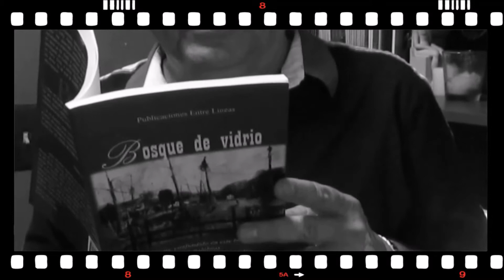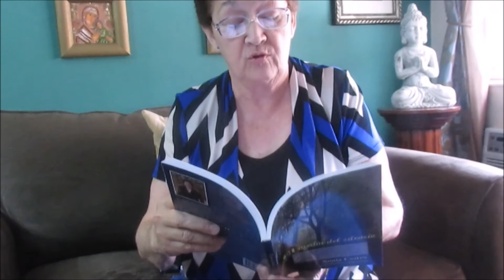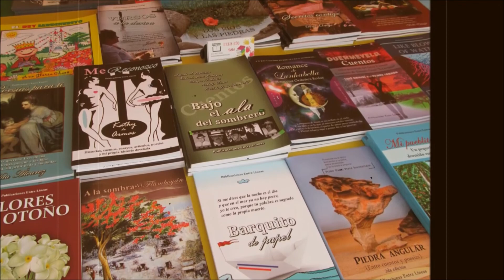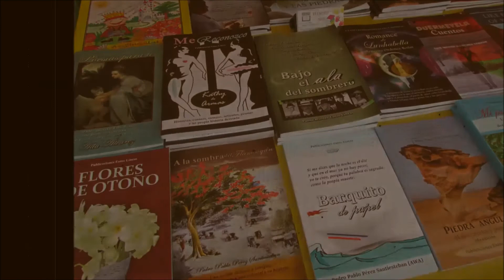Mundo editorial 123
Conversando con Sonia Castro sobre su libro "El jardín del silencio". Su poesía y más en Mundo editorial...